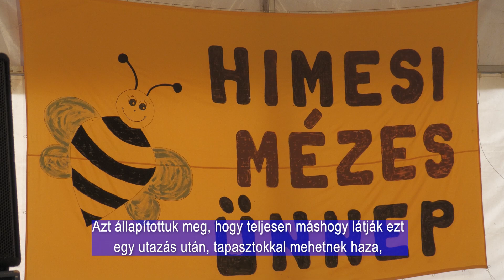UNGARNDEUTSCHE 20240815 Testvértelepülések Találkozója Himesháza